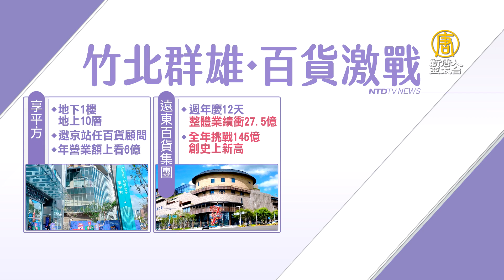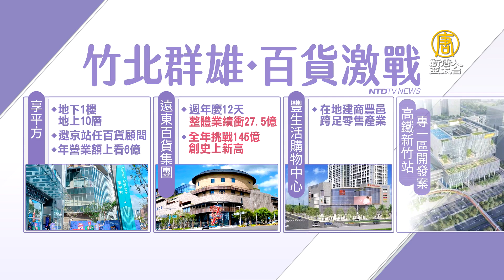疫後回歸實體消費！直擊百貨商場成長熱區